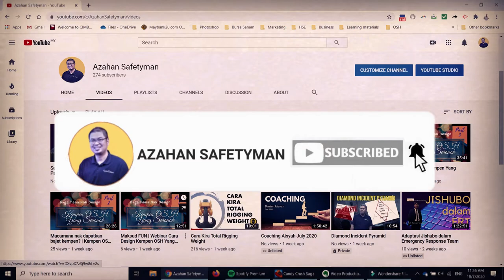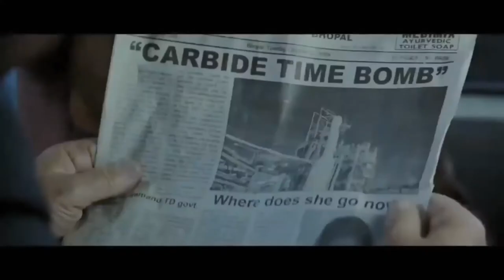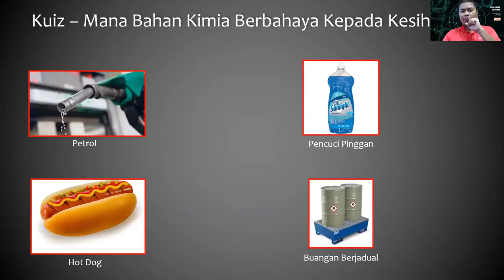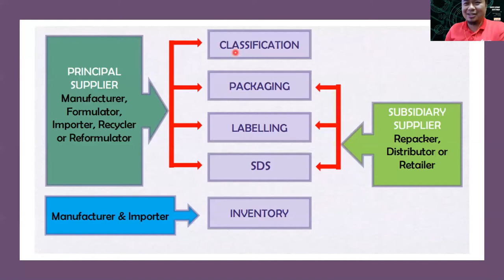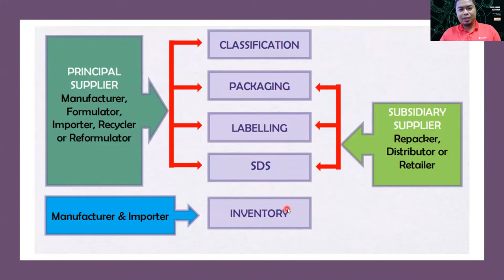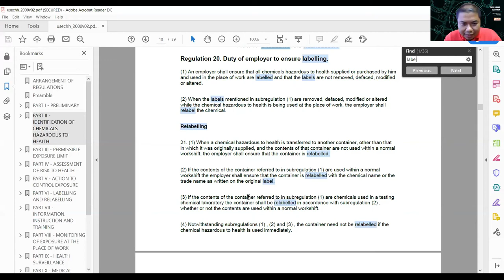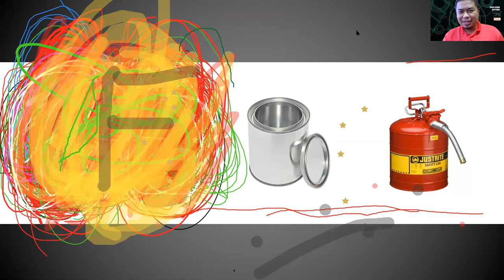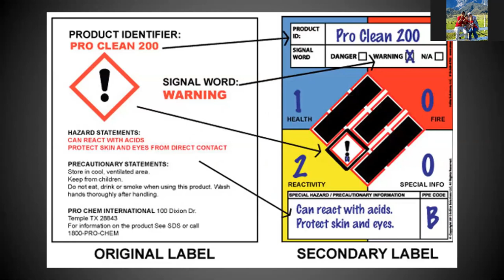My Chemical Romance (Chemical Safety) Webinar Full 2 Hours | Bahasa Malaysia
Belajar Asas Pengurusan Keselamatan Bahan Kimia dalam sesi 2 jam ini. Ini adalah pati (extract) dari kursus 2 hari penuh

Pengurusan bahan kimia adalah penting di tempat kerja untuk mengelakkan:
-keracunan
-kematian
-kerengsaan
-kekanseran
-kebakaran
-kematian
-letupan

dan banyak lagi perkara buruk yang bahan kimia boleh akibatkan.
Webinar ini berguna kepada team Chemical Spill, ERT, pekerja yang kendalikan bahan kimia dan procurement anda.

Link Video:
Agenda pembelajaran dalam video ini:
2:35 Ice Breaking
12:39 Keperluan Undang- Undang - USECHH
23:08 Kuiz - Kenal pasti bahan kimia
36:04 Peraturan CLASS
1:11:53 Safety Data Sheet
1:30:27 Chemical Handling
1:43:25 Emergency Response
1:47:00 Labeling and Relabeling
1:50:47 Sample Label Secondary Container

Perlu jalankan training Chemical Safety semasa Pandemik?

Anda belajar sesuatu dari video ini?

Suka Online Learning Percuma?

+Coach Azahan Safetyman
Channel Azahan Safetyman didedikasikan untuk upgrade pengetahuan Safety Practitioners melalui pembuatan video dan rakaman webinar.

Juga, berikan kami kemusykilan atau pertanyaan mengenai dunia OSH supaya kami boleh jadikannya sebagai modal untuk video seterusnya.